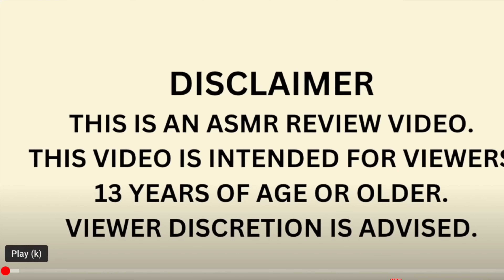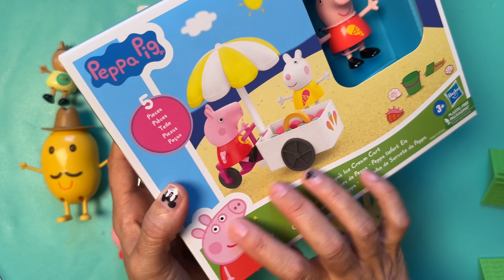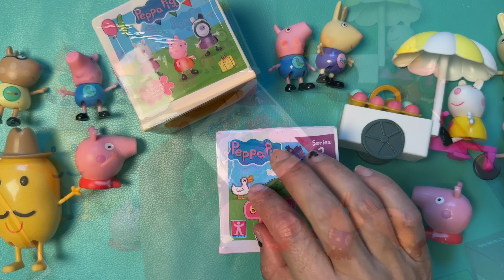14 Minutes Satisfying with Unboxing Peppa Pig Toy Set and surprises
No talking ASMR oddly satisfying video 14 Minutes Satisfying with Unboxing Peppa Pig Toy Set and surprises

13 YEARS OF AGE OR OLDER.